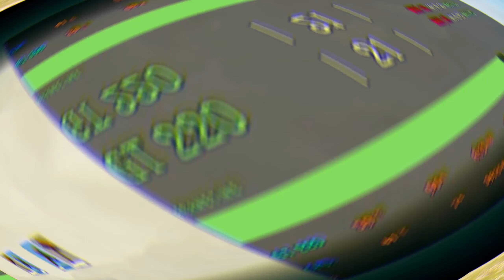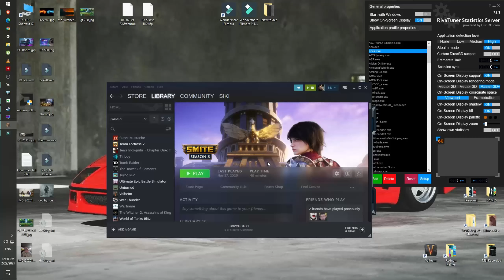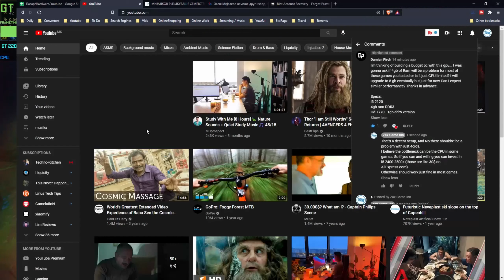🔴Nvidia GT 220 in 30 Games (2021) | Crazy Lil GPU After all these Years ..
Benchmark test of  Nvidia GeForce GT 220 in 30+ GAMES.
👉How does this office GPU hold up in 2021?

🖥️System Configurations:
CPU: Ryzen 5 1600 (and i5 3570, i5 2400, Xeon E5450)
RAM: 8/16gb DDR3/4 (DDR4) (DDR3)
MB: B450

⭐Our GEAR and Best Deals we could find :
4k Capture Card
DDR4 RAM

⭐Our Recommended CPU Upgrade:
 if you own Core 2 Duo /LGA 775
Core 2 Quad
OR Best Value Xeon LGA 775

Best Value^

Benchmarks test on GT 220 in these New top games:
⏱Timestamps:

Start 00:00
GTA V 00:09
Risk of rain 2 01:57
Raft 03:48
Fall Guys 05:24
Ark Survival Evolved 07:05
Rocket League 08:37
Borderlands 2 10:12
Phasmophobia 11:48
Overwatch 13:32
Warthunder 15:03
CS-GO  16:38
Eternal Return Black Survival 18:13
Valheim 19:48
Roblox 21:25
Hades 22:42
Team Fortress 2  24:19
Crusader Kings 3 25:50
Unturned 27:16
Heroes of the Storm 28:50
SpellBreak 30:27
Skyrim 32:19
Among us 33:59
Tomb Raider 35:37
Cities XL Skylines 37:05
Payday 2 38:47
Paladins 40:50
Left4Dead2 42:38
Minecraft 44:25
EurotruckSimulator 2 46:02
Albion Online 47:38
League of Legends 49:09
World of Warcraft 50:49
Diablo III 51:59

Will answer in no time :)

Peace